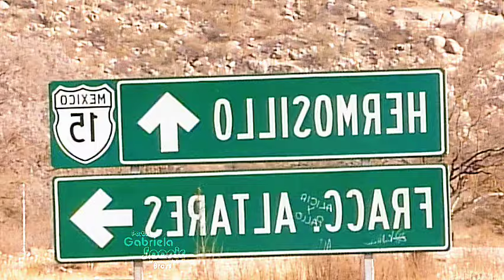Por Tú Amor | Capitulo 55 con Gaby Spanic en HD - En Español | Parte 2/2